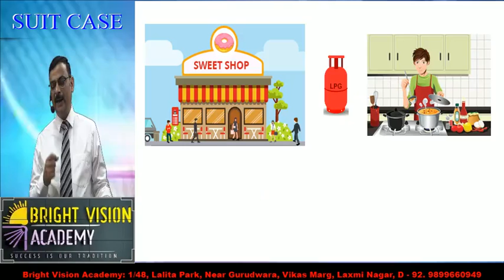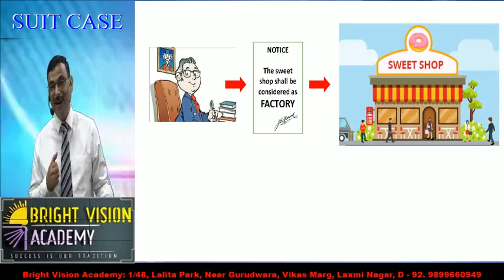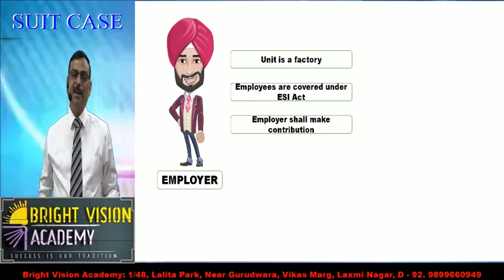EMPLOYESS STATE INSURANCE CORPORATION || SUITCASE PART 2 || BRIGHT VISION ACADEMY